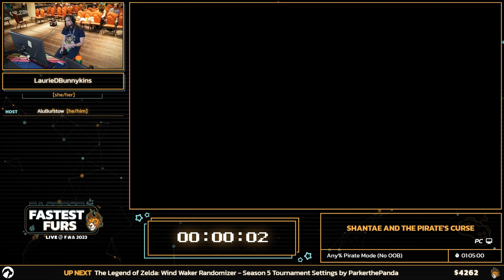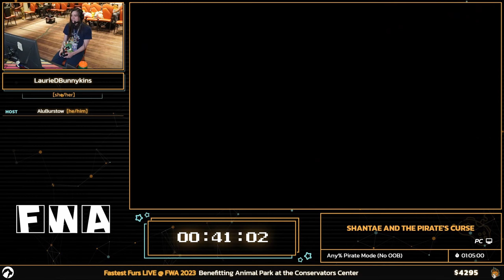Shantae and the Pirate's Curse by LaurieDBunnykins at Fastest Furs Live @ FWA23